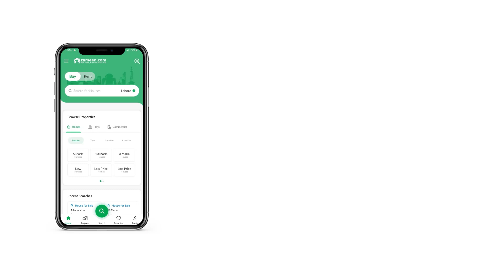2 MARLA COMMERCIAL PLOT FOR SALE IN PHASE 2 BAHRIA ORCHARD LAHORE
Land Holders Real Estate and Builders is the Name of Trust in Dynamic Real Estate Market for its Valued Clients Base from Last 10 years.

We Are Offering You Secure Investment Opportunities In LDA Housing Societies And Projects According To Your Return On Investment Needs.

We have Professional Realtors Team Who Are Committed To Provide Excellent Real Estate Services And Consultancy In Approved Housing Societies Across Pakistan.

For Investment, Selling and Buying of Residential and Commercial Plots in BAHRIA TOWN LAHORE